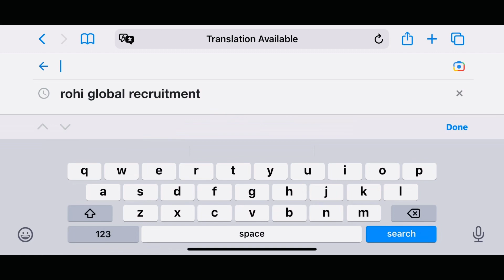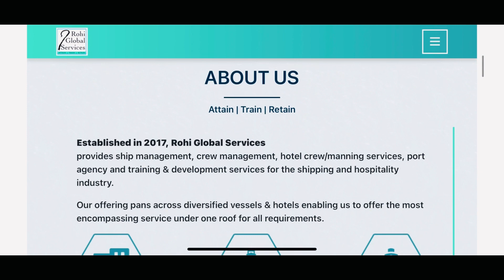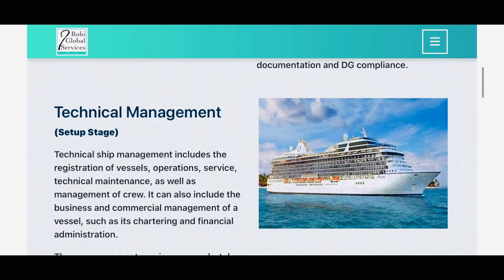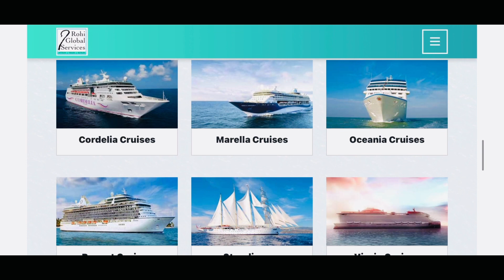New Cruise Ship in India & Agency to apply for the Job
Instagram I:d : Goldybelieve ( Cruising with goldy)

Visit:
Agency in for cruise ship Part 1